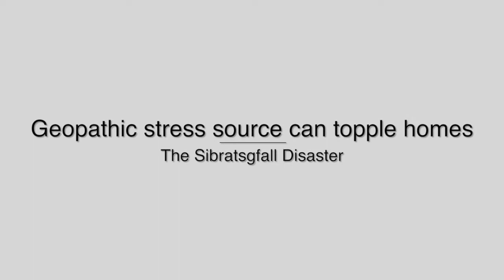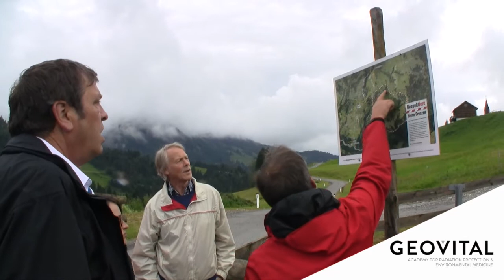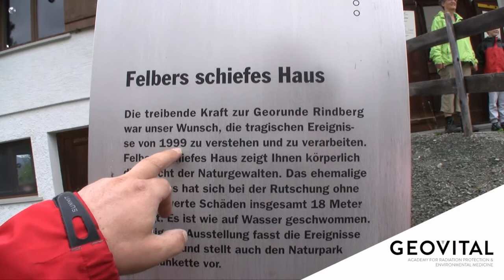Geopathic Stress source can topple homes in Sibratsgfall landslide disaster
- There are different sources of geopathic stress. Many have to do with different metals underground reacting with ground water. 'Ground mixing' is one of these. - On a field trip during the English GEOVITAL workshop in Austria in 2016, GEOVITAL CEO Sascha Hahnen takes the students on a special excursion to Sibratsgfall. The make up of the earth there was what we call 'ground mixing' (a composition that can produce geopathic stress over a large area) and on the disastrous moment was responsible for a land-slide that saw many homes destroyed.

Note: The homes were not destroyed by geopathic stress. It was the make up of the ground there, which would also have caused geopathic stress in the area.

For more information about healthier living and assessment and mitigation of both electronic pollution and geopathic stress,